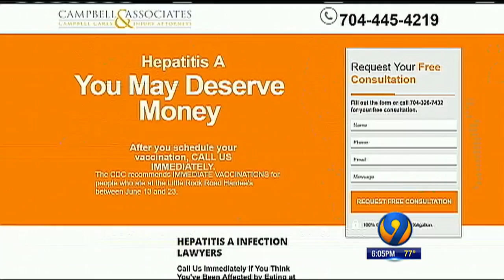Mecklenburg County Hepatitis Cases: Update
Hardee's customers possibly exposed to hepatitis A line up to receive vaccine